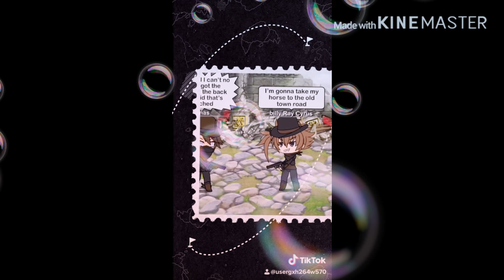Old town road Gachaverse